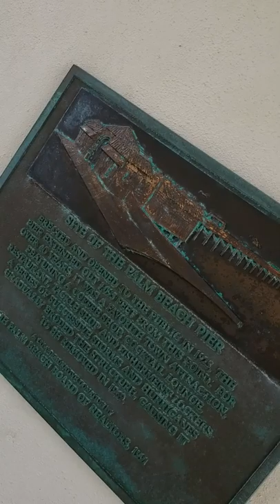Tour-ette in Palm Beach... strolling down Worth Ave.